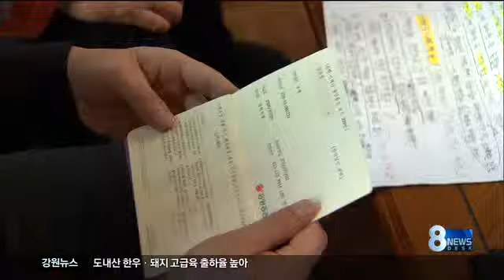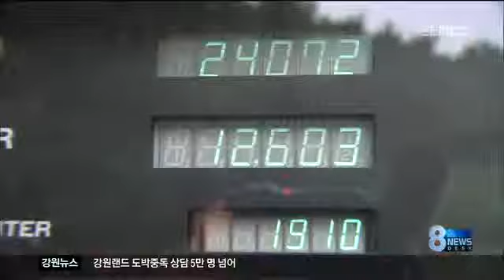춘천MBC뉴스 동양 사태로 지역경제 '혼란'[R]=데